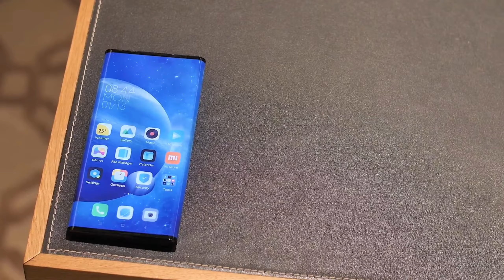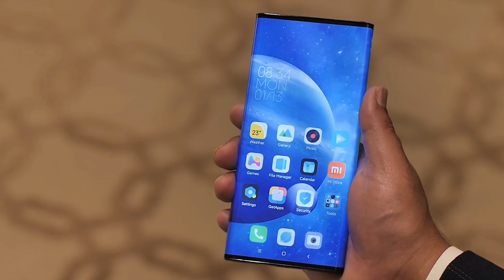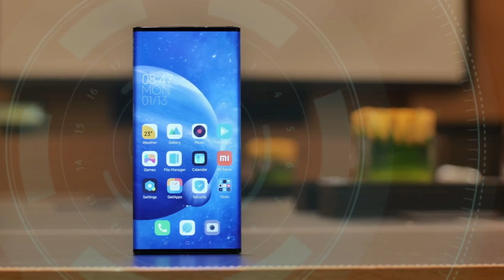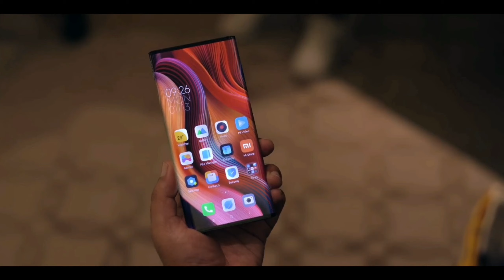Xiaomi mi Mix Alfa launch in INDIA ??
is video me maine mi mix alfa ke specs ki details di hai aur kya ye india me aata hai ya nahi wo bataya hai .